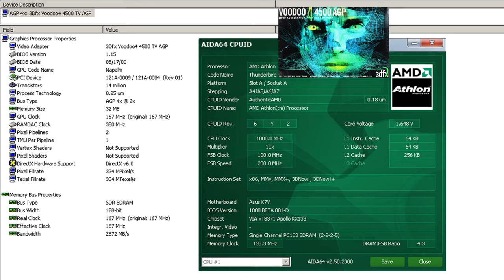Sacrifice (Shiny Entertainment, 2000) - Gameplay 3dfx Voodoo 4 4500 AGP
Sacrifice is a third-person real-time strategy game from the year 2000 with a lot of very nice graphic effects, running on a AMD Athlon T-Bird Slot A System, also with hardware from the year 2000!

Resolution and Settings: 800x600x16 with enabled 22 Bit Filtering, highest in-Game settings, Direct3D with emulated Hardware T&L=Geometry Assist enabled in the driver, so the Athlon use the 3DNow! extension for the T&L emulation (only works with the latest Win 9x/ME reference drivers) for a better performance in this game.

Driver settings: 0:19
In-Game settings: 0:49
First level in Pellanon (The Gods Themselves): 1:00

System:
AMD Athlon K7 Slot A Thunderbird 1000 MHz (1 GHz) 1.75V@1.64V undervolting
Asus K7V-T, Rev. 1.01, VIA KX133
1x 512 MB Kingston PC 133 CL2/2/2
3dfx Voodoo4 4500 AGP with a new fan
Aureal Vortex 2 PCI
VIA USB 2.0 PCI card
Maxtor DiamondMax Plus 8 40 GB IDE
3,5" Floppy
LG GSA-H10N DVD Writer
Delta Electronic 350W Power Supply
Chieftec Bravo BM-01B case
Windows 98 SE with Update Pack 2.1e

Recorded with StarTech USB32DVCAPRO USB 3.0 Capture Device.